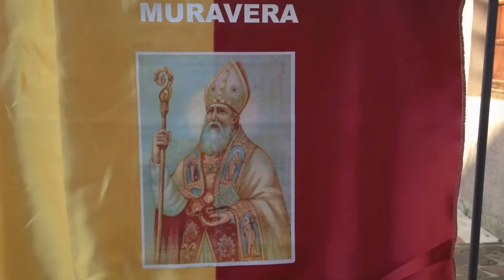S. Agostino Muravera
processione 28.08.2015